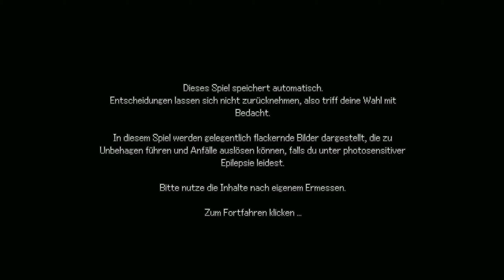01: Es steht fieses Wetter bevor ... 🔎 WHISPERS OF A MACHINE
01: Es steht fieses Wetter bevor ... 🔎 WHISPERS OF A MACHINE

► Origin: ...
► Web: ...

Whispers of a Machine ist eine Scifi-Nordic-Noir und erzählt die Geschichte von Vera, einer kybernetisch augmentierten Spezialagentin, die in einer Mordserie ermittelt. Diese grausamen Morde verschleiern eine düstere Wahrheit und Vera deckt schon bald eine Verbindung zu einer Gruppe Fanatiker auf, die eine KI-Superintelligenz erschaffen wollen – ein Vorhaben, das schon seit fast einem Jahrhundert verboten ist.

Und die Lage wird noch komplizierter, als ein großer Verlust aus Veras Vergangenheit wieder zutage tritt und sie heimsucht. So stellt sie ihren Verstand und alles, wofür sie steht, infrage.

Als Agentin des Zentralbüros wurde Vera mit einer fortschrittlichen Nanosubstanz namens Blue ausgestattet. Mit dieser seltenen und begehrten Technologie kann sie übernatürliche Fähigkeiten entwickeln, die auf ihre Denkweise abgestimmt sind.

Wähle deine Art zu spielen und nutze deine Augmentationen, um zu ermitteln, Informationen zu sammeln und Rätsel mit mehreren Lösungsmöglichkeiten zu absolvieren.

Wird Veras einzigartige Mischung an Talenten und Intuition ausreichen, um den Fall zu lösen, oder wird sie herausfinden, dass die Dinge komplizierter sind, als sie auf den ersten Blick erscheinen? In dieser ergreifenden Geschichte mit überraschenden Wendungen haben Veras Entscheidungen erhebliche Konsequenzen – nicht nur für sie selbst, sondern für die ganze Menschheit ...

ERMITTLUNG, AUGMENTIERT:
Wird Vera Situationen empathischer, analytischer oder bestimmter gegenübertreten? Deine Entscheidungen werden ihre Augmentationen und darauffolgende Rätsellösungen beeinflussen.

EINE FUTURISTISCHE POST-KI-DYSTOPIE:
Tauche ein in eine Welt wunderschöner handgezeichneter Pixel-Art und traumhafter, von den nordischen Ländern inspirierter Orte.

POINT-AND-CLICK-INNOVATION:
Ein bahnbrechender Beitrag zum Point-and-Click-Adventure-Genre – von den erfahrenen Entwicklern von Kathy Rain und The Samaritan Paradox.

PROFESSIONELL VERTONT:
Unter der Regie von Dave Gilbert von Wadjet Eye Games wurden mehr als 4000 Texte vollständig auf Englisch vertont.